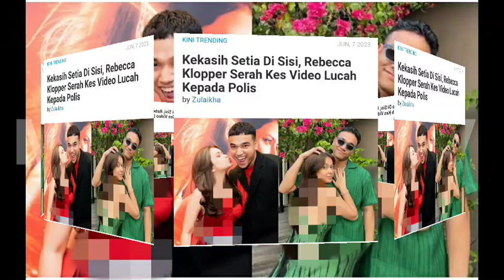AKHIRNYA REBECCA KLOPPER AKUI ISU PANASS ⁉️😱TEMAN LELAKI REBECCA JADI S0ROTAN 😍